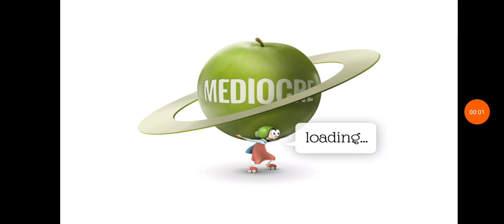me playing granny smith